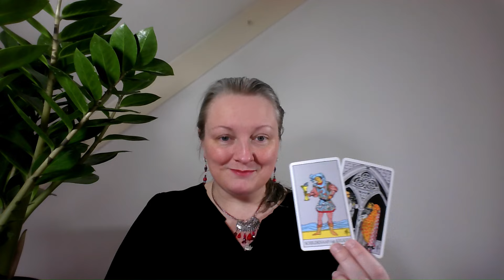Het Grote Ontwaken nieuws, energie Afrika black outs en energie 8 april